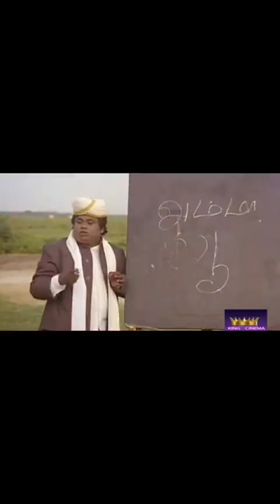Ahxtuvjsfuj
Ahgghn
Cigvf
Cjbb
Chfggb

Aydhkkk